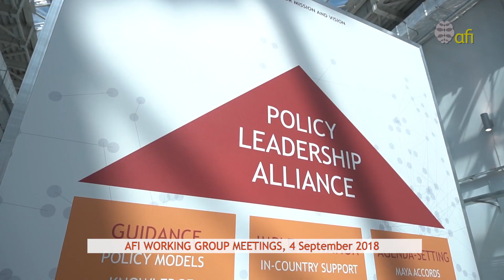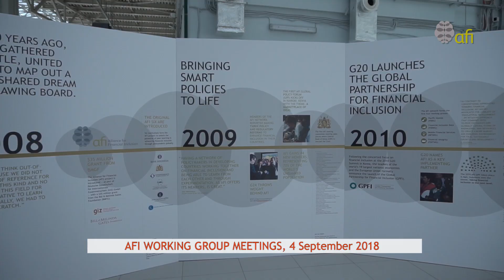AFI Working Groups convene ahead of 2018 AFI GPF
AFI's Eliki Boletawa highlights why Working Groups are the core of AFI's content development and reveals more insights into the new, exciting Financial Inclusion and Climate Change workstream that they're working on. Watch the clip to learn more!